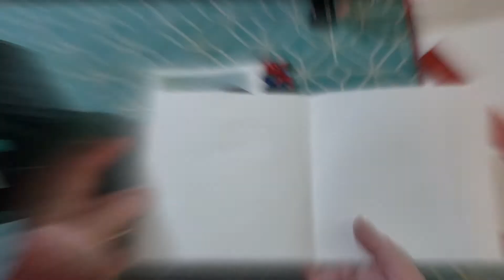DIY Scrappy Valentine Card Tutorial, Quick Easy Craft, No Sew, - Music, No Talking. Family Craft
Hi Everybody! I have a Valentine Tutorial for you. This is a quick one that will use up some of your leftover supplies. No sewing required - although you could if you wanted to. I will list materials below and links for a couple of things you may not have in your stash. I don't receive anything for your purchases,  I just chose them because they were inexpensive.

You will need:
1 piece of solid color cardstock to use for card base - or a card blank.  6*12"  PLUS one strip about .75*6"
3 scraps of coordinating scrapbook paper that also coordinates with your fabric scrap. Scraps should be at least 5*5"
1 scrap of fabric 1*12" (ish) inches
1 scrap of the same fabric as above 5*5"
1 piece of heat n bond - about 6*6"
1 piece of iron on hem tape at least 6" long
1 heart cut from cardstock to use as template. Heart should be about 3.75' at widest point and about the same in length
1 glue stick
scissors and maybe pinking shears
iron and a pen or pencil

links:
hem tape:

heat n bond:

pinking shears:

I hope you enjoy this one! Let me know if you have any questions. If you make one, I'd love it if you'd share a link so I can see your masterpiece!

Be Healthy and Happy!

PS: I love it when my ideas inspire you. Please give me a shout out if you create a video or tutorial and I'll come check you out.